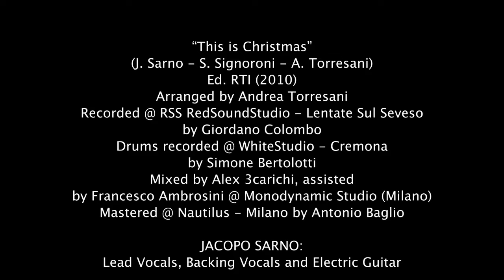JACOPO SARNO - THIS IS CHRISTMAS - 2010 Official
Ecco il video di THIS IS CHRISTMAS, la canzone del film di Natale 2010 (A Natale mi Sposo) cantata da JACOPO SARNO e scritta da Jacopo Sarno (che recita anche nel film), Stefano Signoroni (già in tour con Eros Ramazzotti), e Andrea Torresani (che ha anche arrangiato il brano).
Diretto da Federico Anzini, il video accompagna la promozione del brano THIS IS CHRISTMAS disponibile anche su iTunes e i cui proventi saranno devoluti da Jacopo in beneficienza. Scopri tutta l'emozione che ha accompagnato questo progetto, guardando il video e collegandoti alla pagina facebook